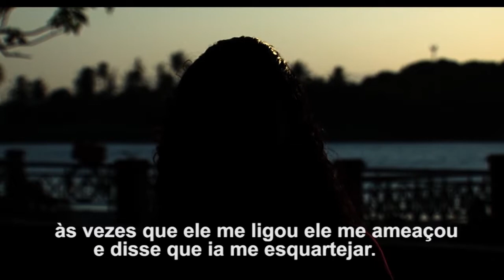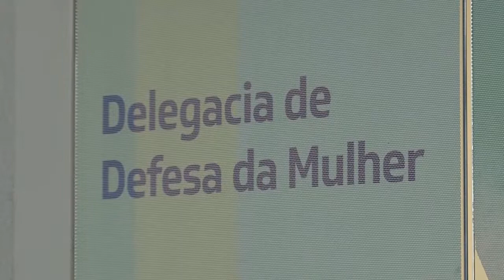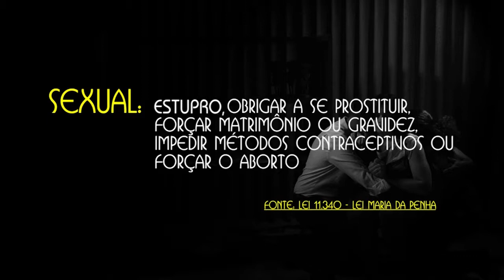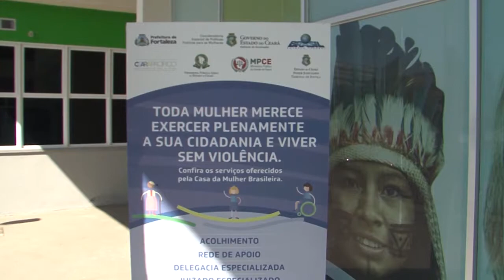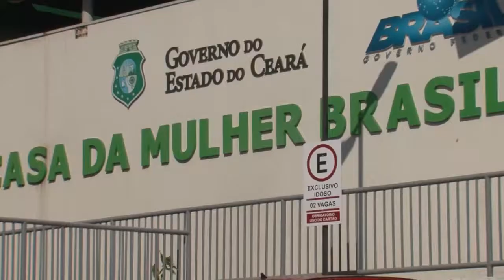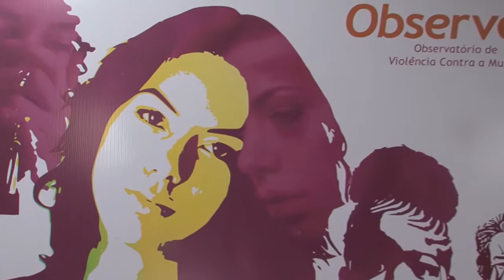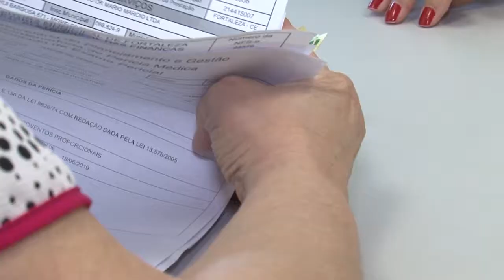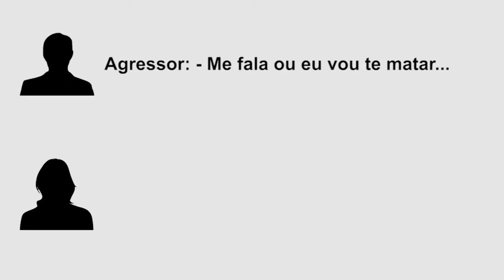Série especial "Você não está sozinha", veiculada na TV Fortaleza entre os dias 5 e 7/11/19.